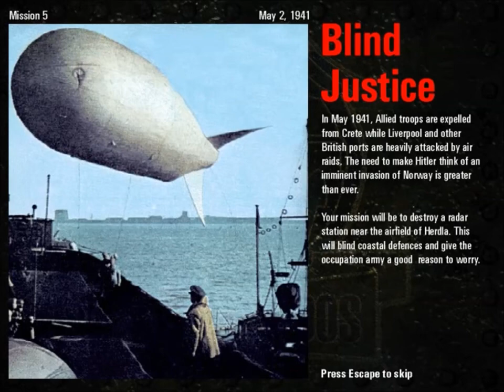Commandos 2 Destination Paris 1 43 BEL 05 Blind Justice